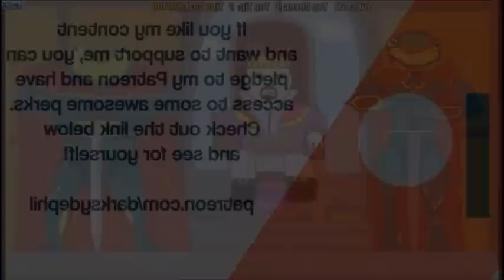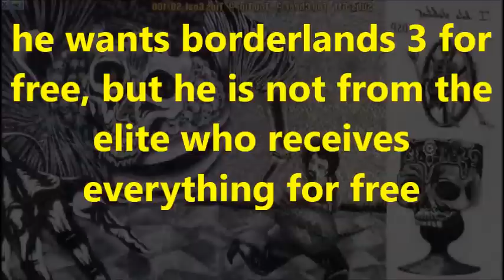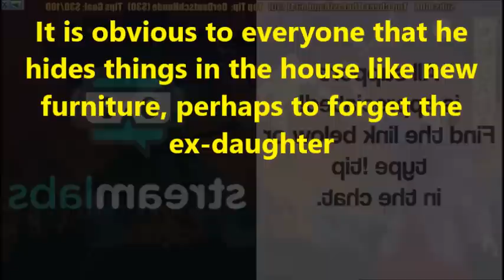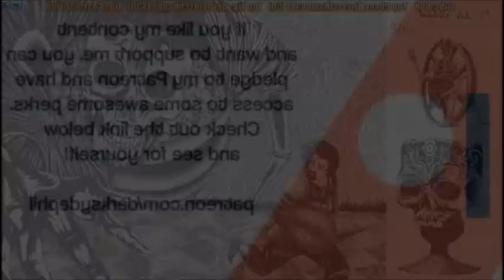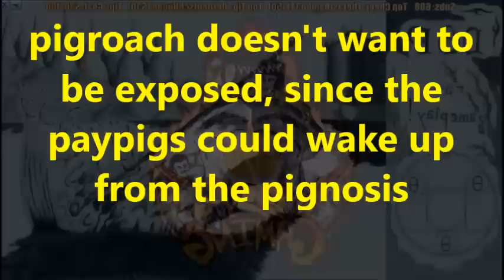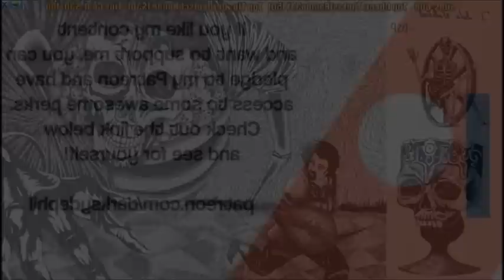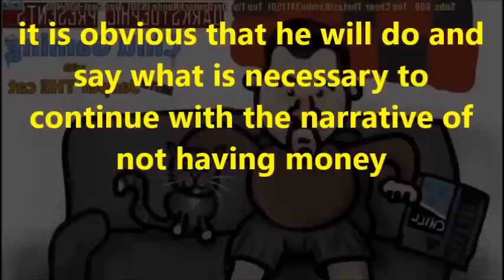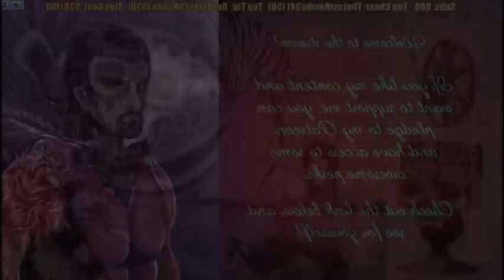DsP--i'm still in the red-|-no more house tours-|-this has become a good way to make money